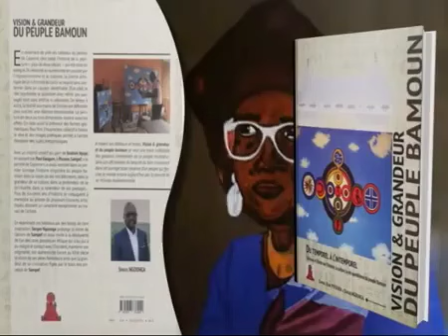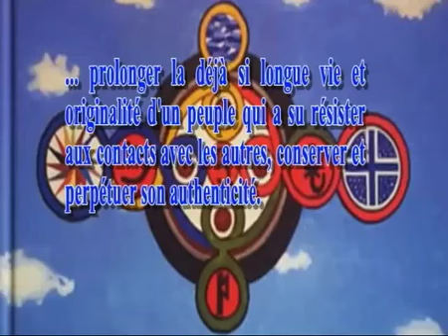Revue littéraire CRTV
Revue littéraire de Serge Atangana Biso sur la télévision nationale Camerounaise, la CRTV.